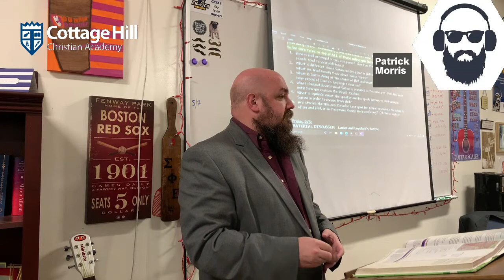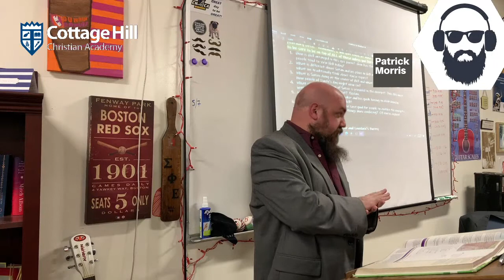Dante's Inferno Excerpt Lecture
(Yes, I know this is Italian not British, but it is meant to pair with the Paradise Lost lecture from a previous lecture.)